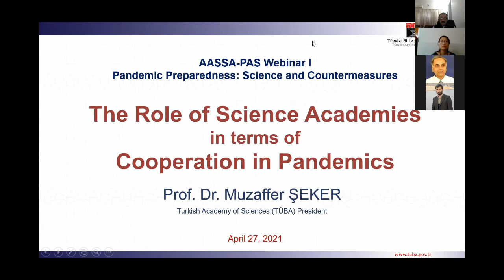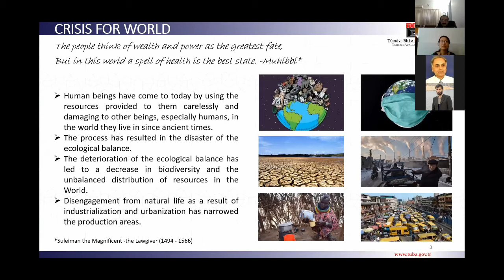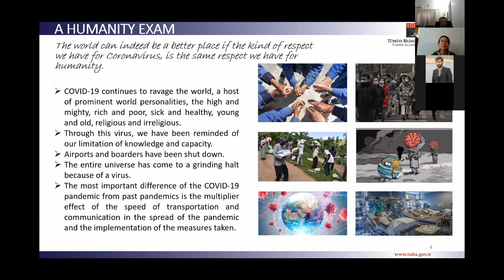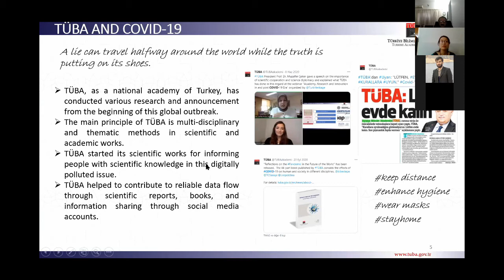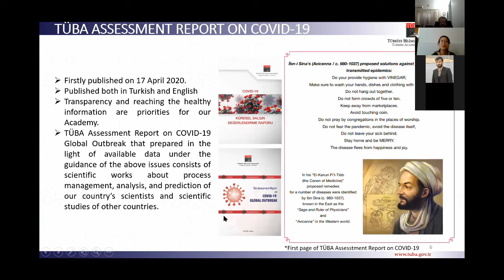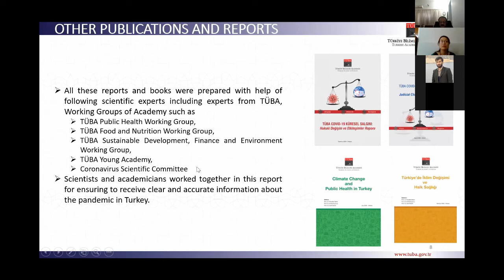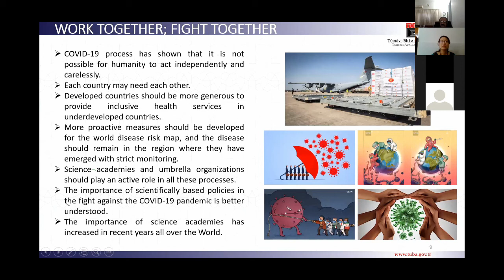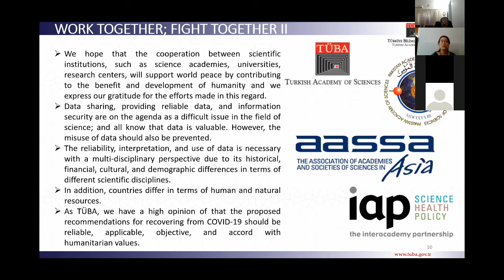The Role of Science Academies in terms of Cooperation in Pandemics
Obligation of Scientists to honour the trust that their colleagues place in them – a responsibility of researchers to mentor the next generation who will build their work on the current research discoveries;

Responsible Research and Innovation (RRI) objectives:
engage society more broadly in its research and innovation activities,
increase access to scientific results,
ensure gender equality, in both the research process and research content,
take into account the ethical dimension, and
promote formal and informal science education.